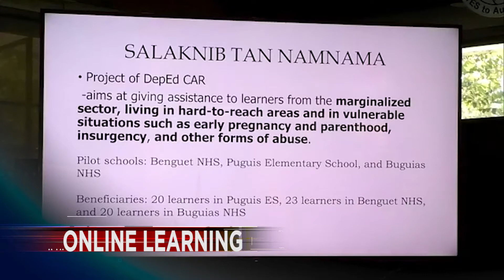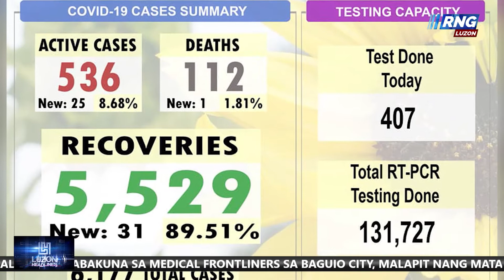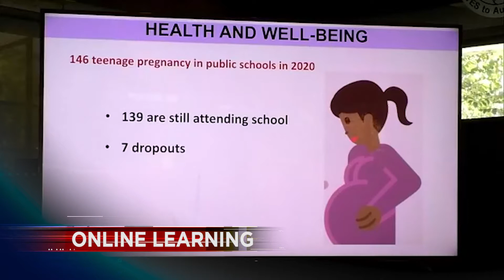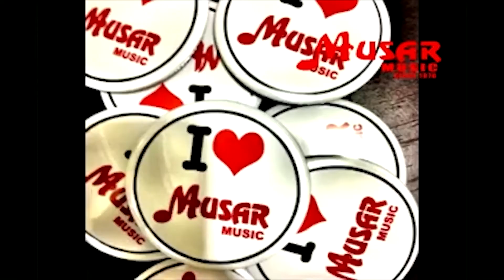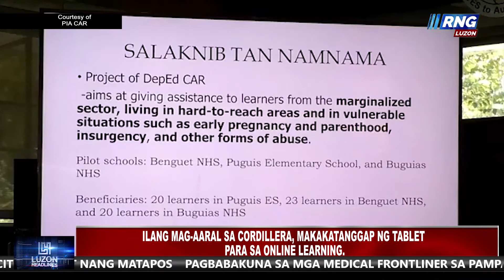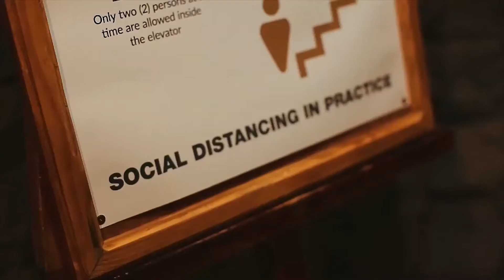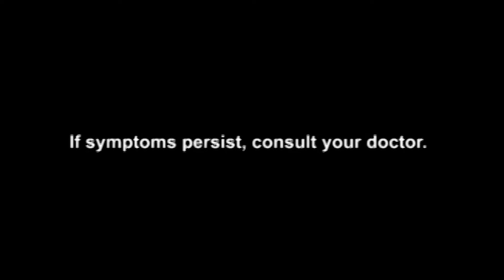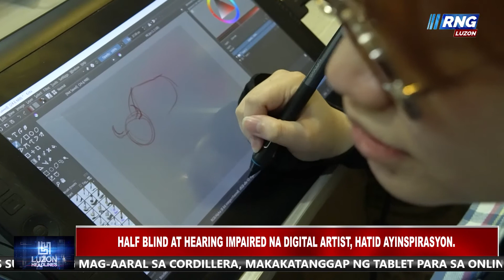LUZON HEADLINES MARCH 10,2021